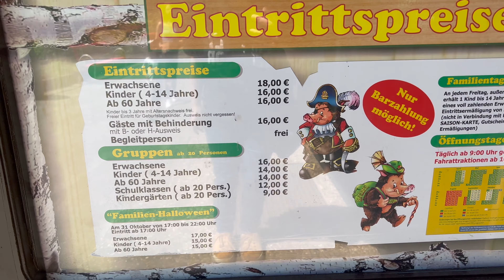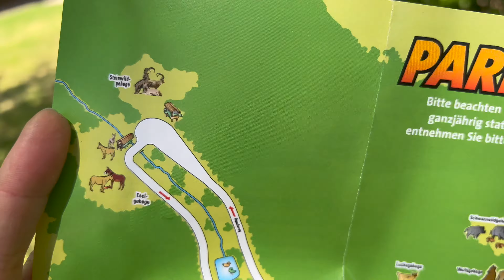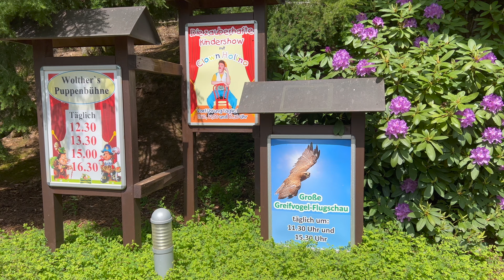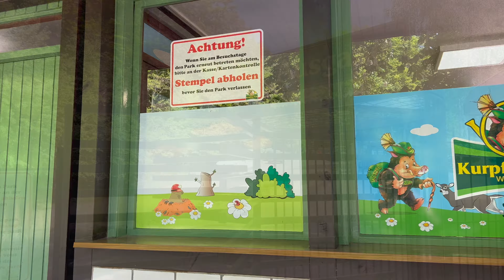Kurpfalzpark 2022 Rundgang, Sommerrodelbahn Onride und Shows | Wachenheim Freizeitpark | Xscaped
In einem Rundgang führe ich euch durch den Kurpfalzpark 2022. Ihr seht ein Sommerrodelbahn Onride vom Kurpfalz-Coaster und Rotsteigflitzer sowie Teile von zwei Shows im Freizeitpark in Wachenheim. Wenn ihr den Kurpfalz-Park besuchen möchtet, lautet die Adresse:

Kurpfalz-Park
Rotsteig (Straße: K16)
67157 Wachenheim  a.d. Weinstraße

Es gibt dort ausreichend kostenlose Parkplätze.